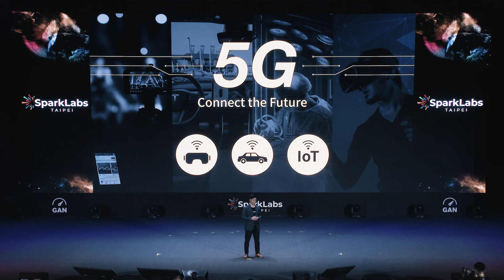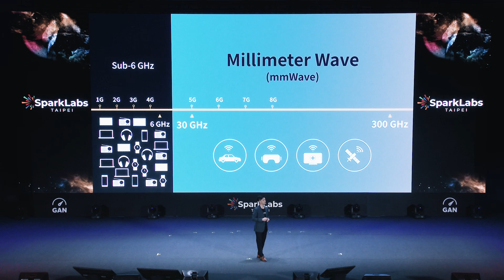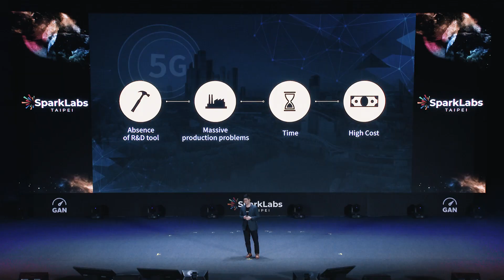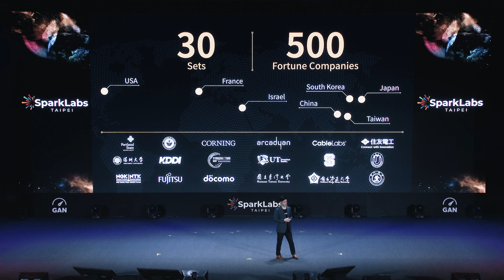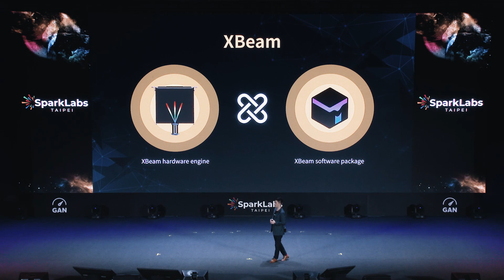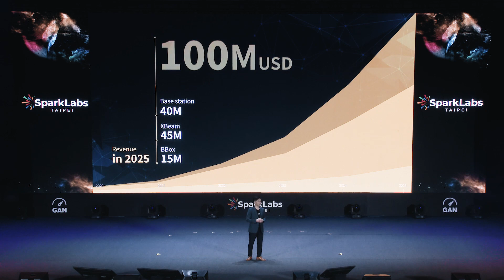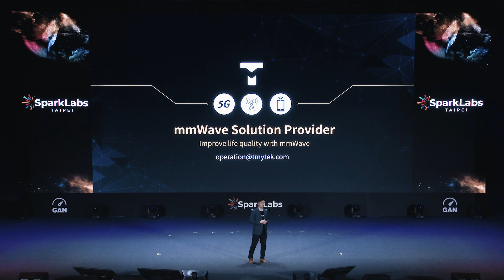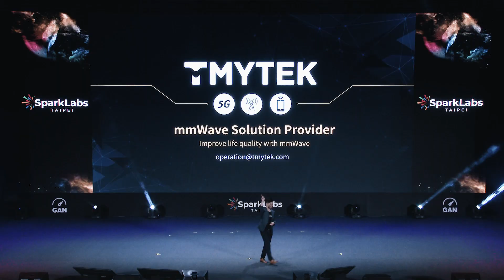SparkLabs Taipei DemoDay 4 - TMYTEK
Established in Taiwan in 2014, TMYTEK is dedicated to solving all the mmWave challenges in the 5G/B5G era.
As a mmWave total solution provider, TMYTEK builds mmWave phased arrays for 5G and satellite markets with advanced Antenna-in-Package (AiP) technology, and ORAN has also listed TMYTEK as an alliance contributor. Its XBeam resolves the slow OTA testing issue in mass production lines to verify the billions of mmWave modules, smartphones, and base stations before shipping. TMYTEK also builds mmWave tools to make R&D more productive.
Fortune 500 companies and top universities have adopted its BBox (a ready-to-use beamformer) and UD Box (a wideband up/down converter) as their mmWave engineering tool kits.

成立於 2014 年，稜研科技為毫米波 (mmWave) 前沿解決方案提供者，核心技術為 5G/B5G 的毫米波前端及軟硬體整合。稜研科技用最先進的天線封裝 (AiP, Antenna-in-Package) 技術，打造 5G 及低軌道衛星 (LEO) 所需的陣列天線及主被動元件。
稜研科技具備 O-RAN RU 架構所需射頻前端技術並已加入 ORAN 聯盟。XBeam 打造毫米波 OTA 產測方案，具高速且低成本特性，專為 5G 毫米波量產而生，領先業界。稜研科技為 R&D 開發用市場打造波束成形器 BBox 以及寬頻的上下變頻器 UD Box，獲得全球頂尖研究所及財富世界 500 強企業所採用。

5G / B5G / Communication Infrastructure
Offices:  Taipei (HQ) and Hsinchu
Target Markets: Europe, Asia Pacific, North America, Middle East